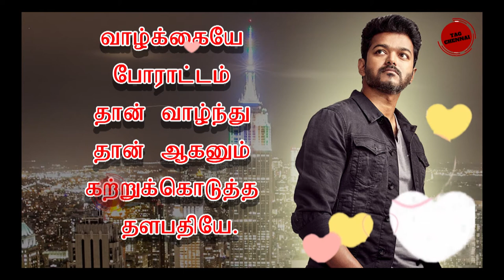Happy Birthday Thalapathy Vijay| Thalapathy Vijay Birthday Special kavithai | VIJAY WHATSAPP STATUS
Vijay Birthday Whatsapp Status 🔥 June 22 🔥 Advance Happy Birthday Ilayathalapathy 🔥 Mass Status🔥2021